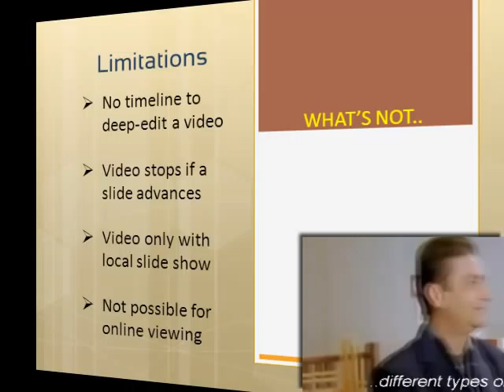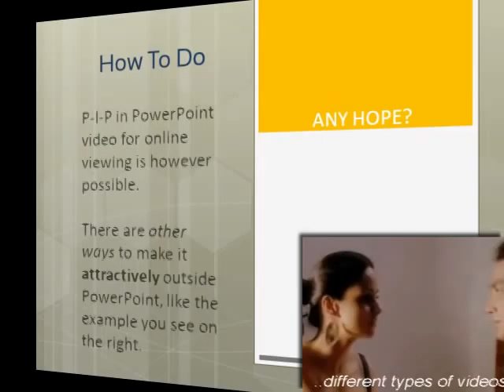Tilted PowerPoint Video With Inset Video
When a PowerPoint video is tilted on one side, some extra space comes out as a result where one can put a separate inset video. This is especially useful when a PowerPoint video or any other demonstrative video also needs to show the narrator in one corner who explains the video.

This example PowerPoint video shows how this can be done. If you want the same for your needs, just contact